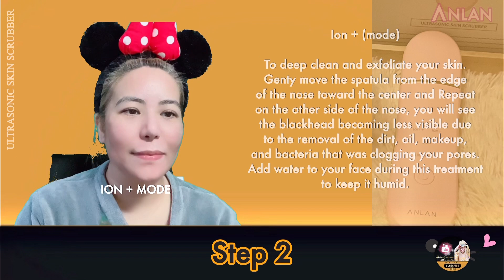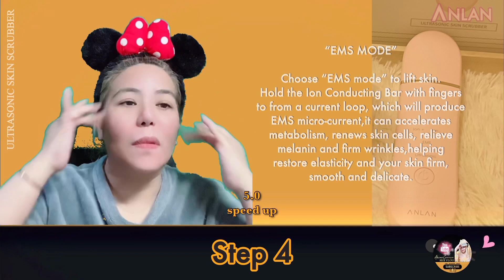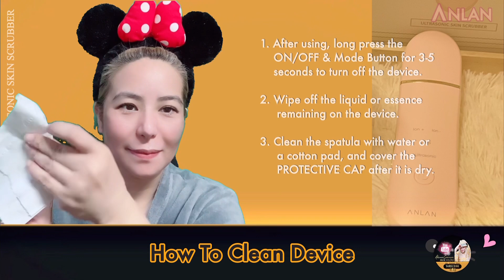ANLAN “ULTRASONIC SKIN SCRUBBER” | HOW TO USE | Easy Tutorial By Akies Corner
ULTRASONIC SKIN SCRUBBER
Easy Steps Tutorial 👱‍♀️✨

Ultrasonic Skin Scrubber Amazon